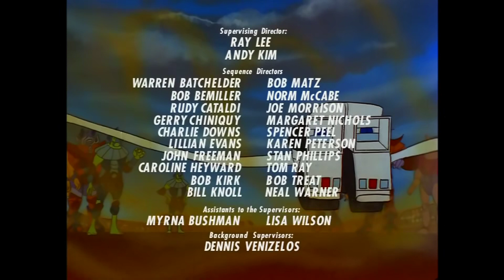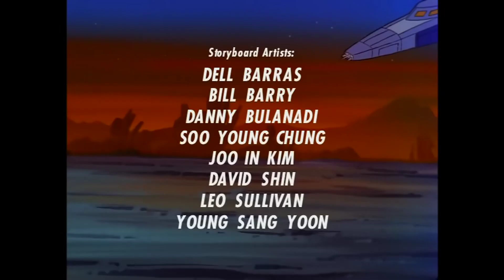Transformers G1 - 81 - Ghost in the Machine - GER G2 SYNCHRO - VER.B